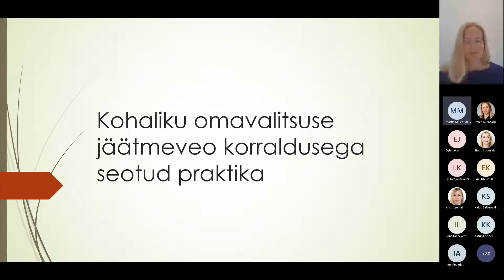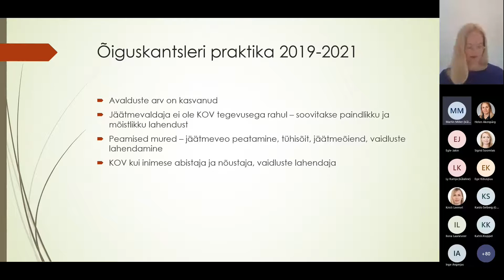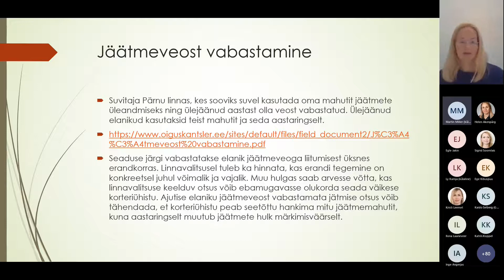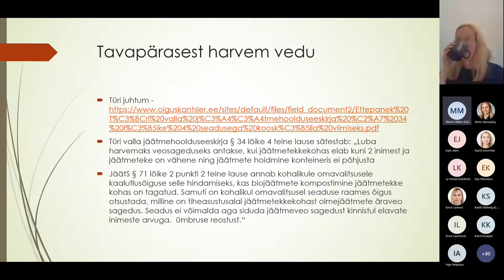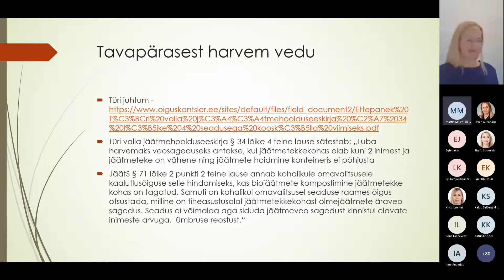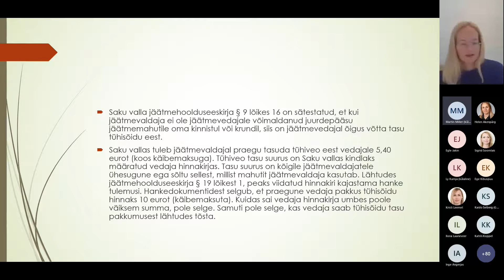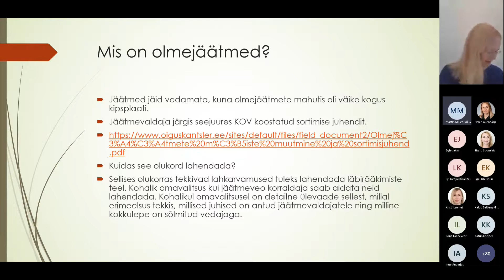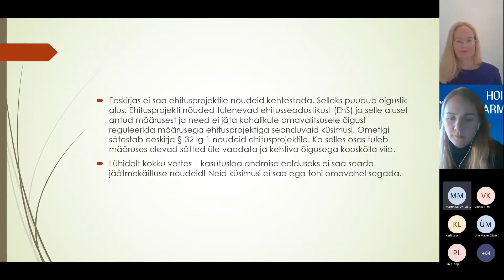Kohaliku omavalitsuse jäätmeveo korraldusega seotud praktika | Koolitus KOVidele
Jäätmevaldkonna teabepäeval KOV ametnikele 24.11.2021 jagas teavet Evelin Lopman Õiguskantsleri büroost